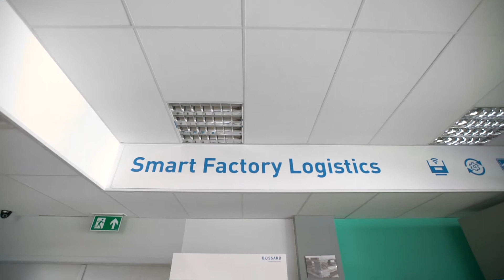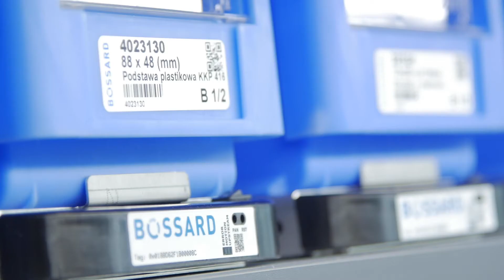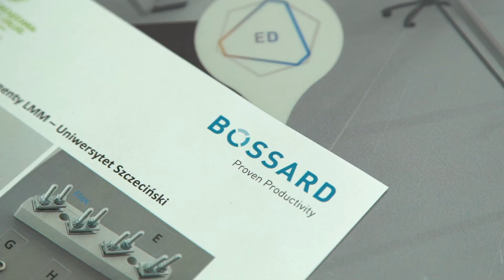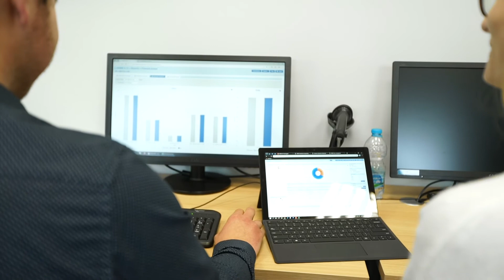Last Mile Management na Uniwersytecie Szczecińskim (EN Subtitles)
W Laboratorium Badań i Analiz Logistycznych „LogLab” Uniwersytetu Szczecińskiego firma Bossard Poland zainstalowała demo Last Mile Management. Pracownia została wyposażona w regał Bossard SmartBin (tzw. supermarket), wózek do komisjonowania, dwa profesjonalne stanowiska montażowe (w tym SmartBin Flex i SmartLabel) oraz system informatyczny ARIMS do zarządzania i analizy danych. Autentyczne aplikacje do montażu przekazała uczelni współpracująca z Bossard Poland firma Garo Polska. Rozwiązanie Last Mile Management, będące częścią ekosystemu Smart Factory Logistics, pozwoli studentom ćwiczyć zarządzanie łańcuchem dostaw oraz przepływem materiałów na hali produkcyjnej w warunkach zbliżonych do rzeczywistych. Będzie także wykorzystywane w badaniach naukowych.